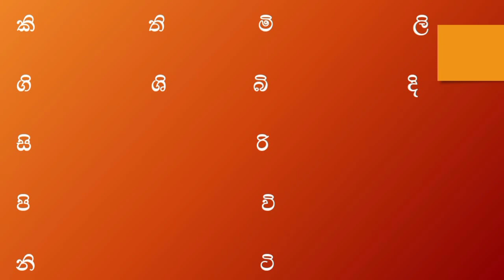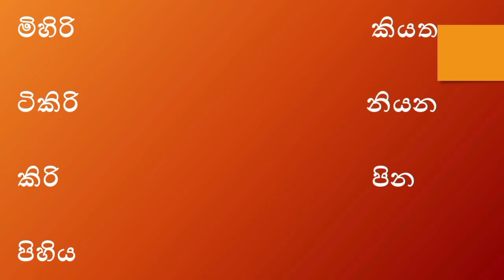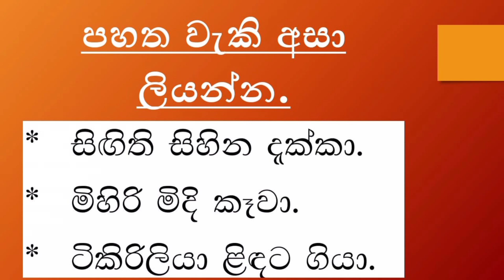2 ශ්‍රේණිය . මව්බස පාඩම. කෙටි ඉස්පිල්ල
2 ශ්‍රේණිය
මව්බස
කෙටි ඉස්පිල්ල